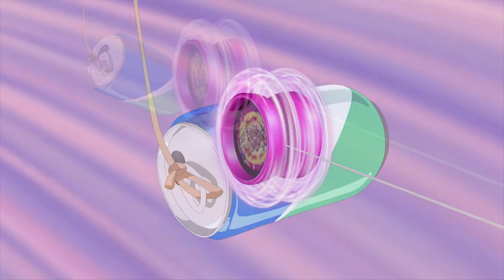Blazing Teens 5 English EP29